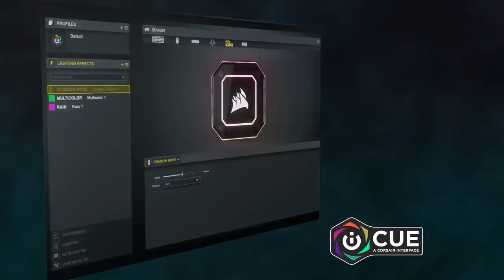CORSAIR iCUE ELITE CAPELLIX Coolers - Put the Spotlight on Your Cooling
The CORSAIR iCUE H150i ELITE CAPELLIX Liquid CPU Cooler delivers powerful, low-noise cooling for your CPU, with a 360mm radiator and three CORSAIR ML120 RGB PWM fans controllable between 400 RPM and 2,400 RPM. 33 Ultra-bright CAPELLIX LEDs on the pump head and eight RGB LEDs per fan let you completely personalize your cooler’s look. Connect to the included CORSAIR iCUE Commander CORE and powerful CORSAIR iCUE software to orchestrate synchronized RGB lighting, adjust fan speeds, and enable Zero RPM mode on up to six fans. Easy to install on most major CPU sockets, with a thermally optimized split-flow cold plate and low-noise centrifugal pump for exceptional performance, the H150i ELITE CAPELLIX puts the spotlight on your cooling.